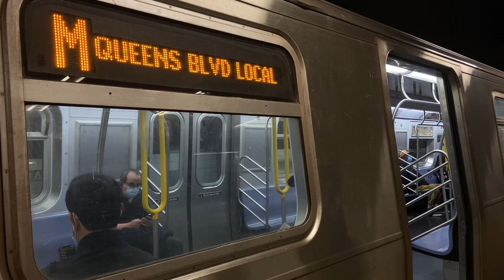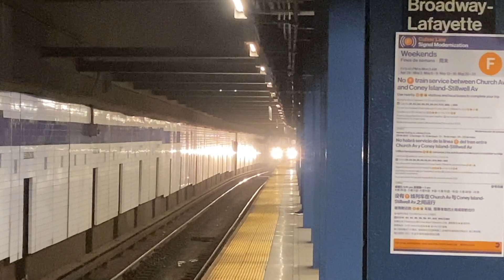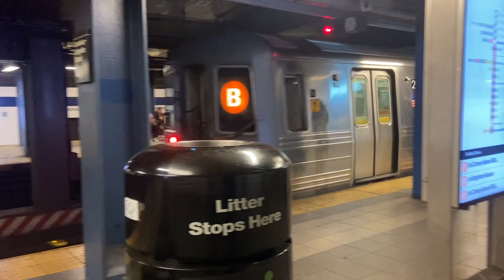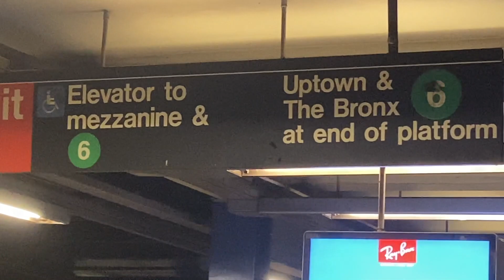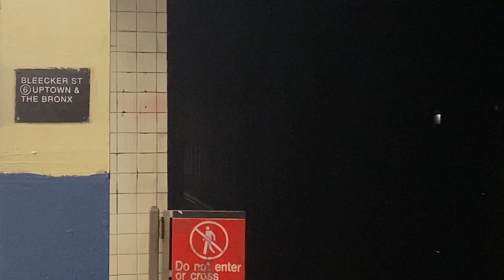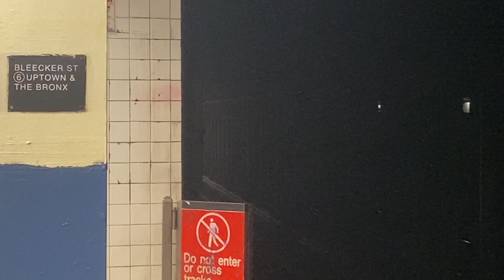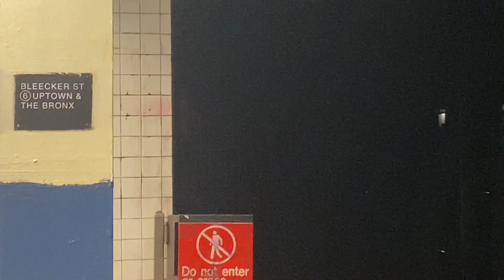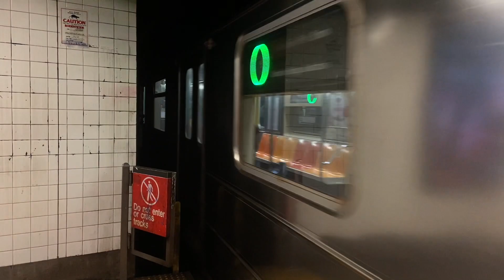IRT/IND Subway: (B) (D) (F) (M) (4) (5) (6) Trains with R143 School Car @ Bway Lafayette-Bleecker St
IND 6th Ave Line: Brooklyn and Harlem bound R68 (B) Express Trains, Brooklyn and Bronx bound R68 (D) Express Trains, Brooklyn and Queens bound R160A-2 and R160B Alstom/Siemens (F) Local Trains, and Queens and Brooklyn bound R160A-1 (M) Local Trains with R143 School Car Train @ Broadway Lafayette Streets

IRT Lexington Ave Line: Bronx and Brooklyn bound R142 and R142A (4) Express Trains, Brooklyn and Bronx bound R142 (5) Express Trains, and Bronx and Brooklyn Bridge bound R62A (6) Local Trains @ Bleecker Street

Taken May 11th